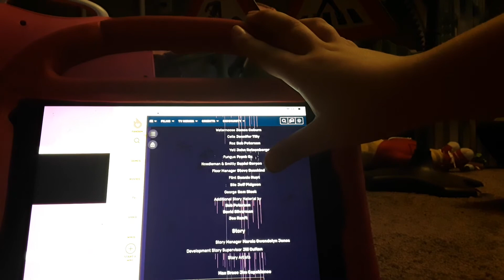do cold end credits 1/7